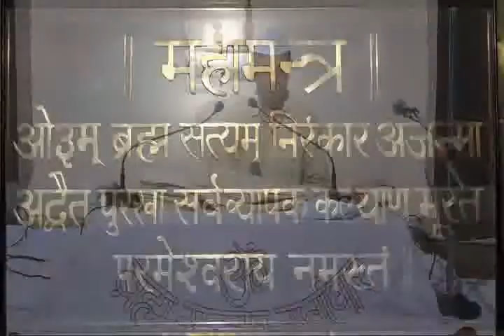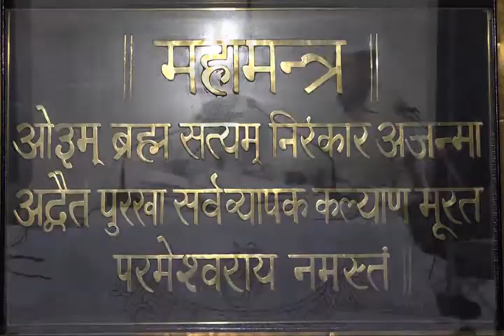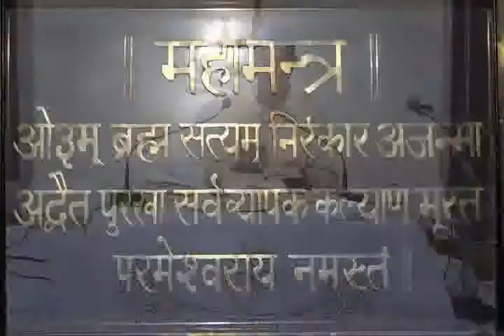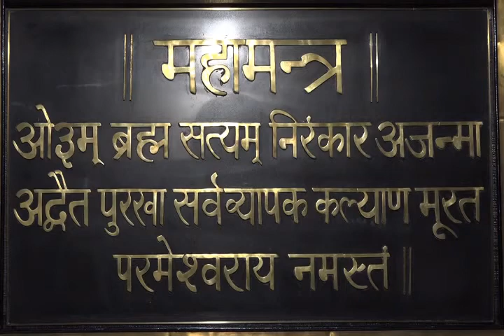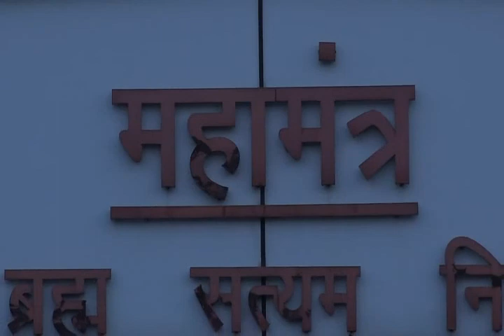संक्रांति सत्संग, समता योग आश्रम जगाधरी 16 Sept..2020